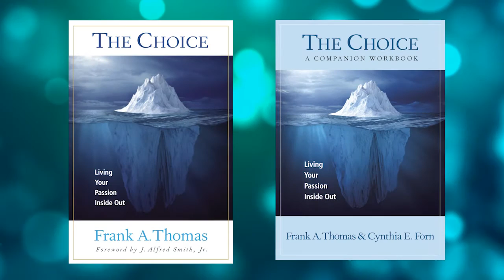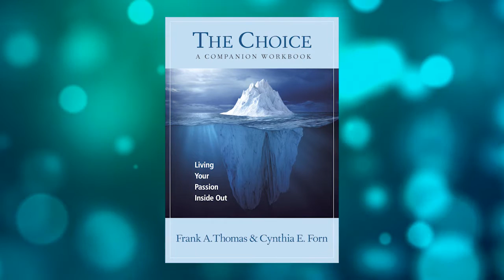Dr. Frank A. Thomas Lectures on "The Choice" Part II at the Pastoral Excellence (TiM) gathering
Dr. Frank A. Thomas offers several insightful lectures on "The Choice: Living Your Passion from the Inside Out" book and workbook. Thomas speaks on key ideas from "The Choice," including how the book came to be and how it has blessed so many lives.